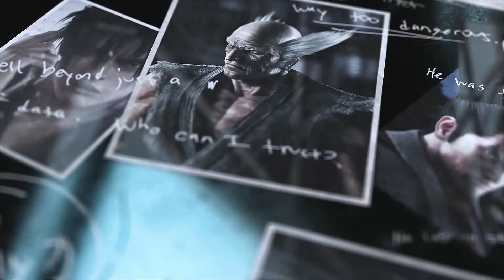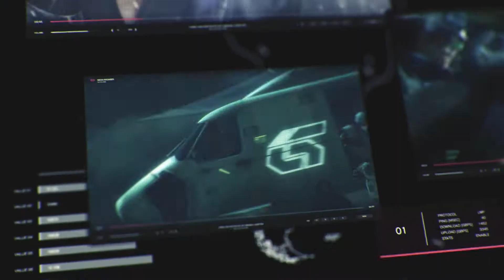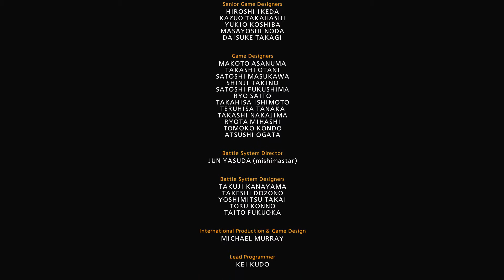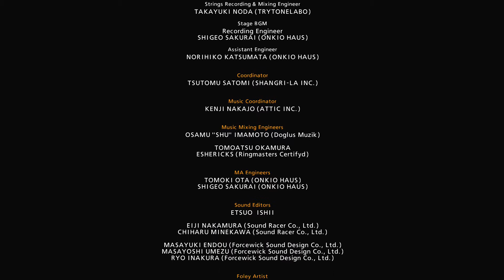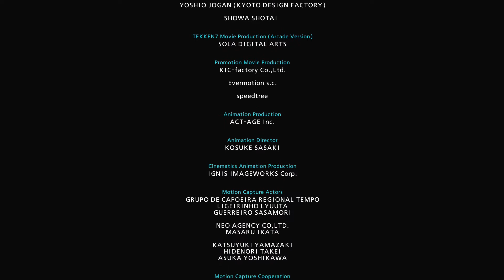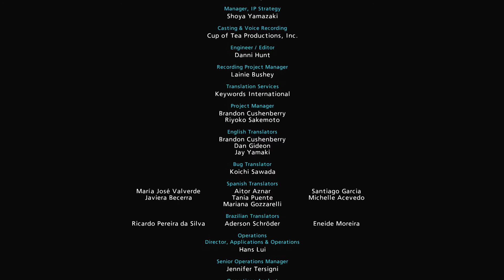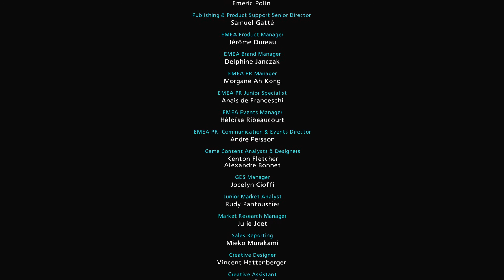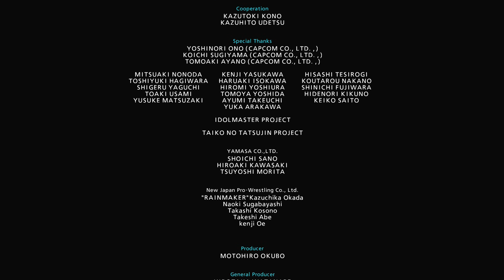Fighting! Tekken 7 Arcade Playthrough (Bullet Club King) /Credits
Glad it's here.  I'm slowly learning what moves have what properties because I know stuff has changed between TTT2 and this. And just throwing together some stuff, having fun the whole time.

Shout outs to Kenny Omega, I see you.  Repping the Bullet Club just because.